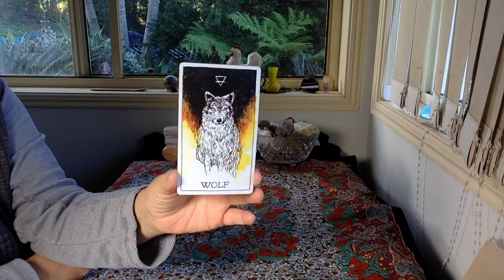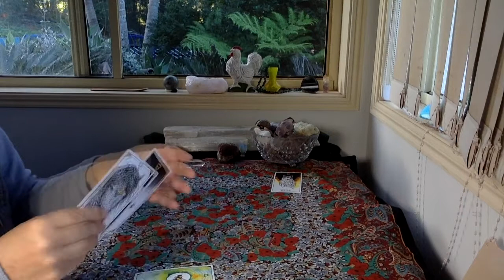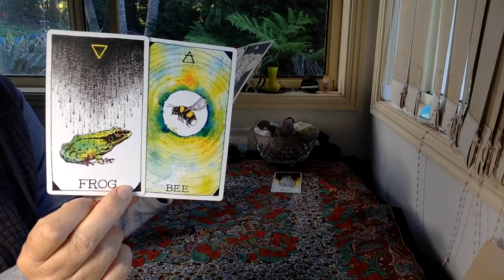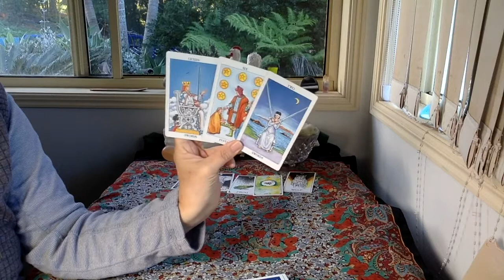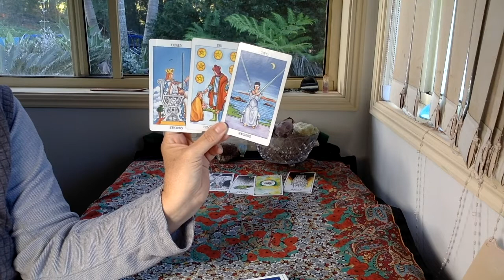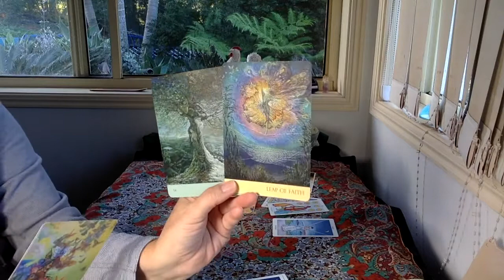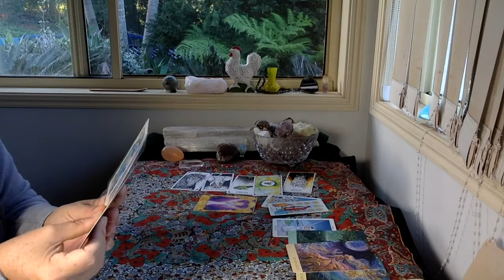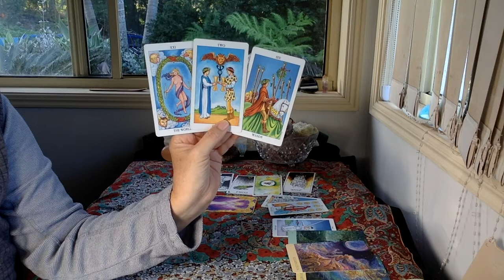PISCES WEEKLY LOVE "LOOKING AFTER YOUR TRIBE!"